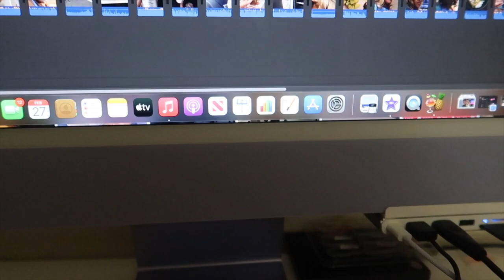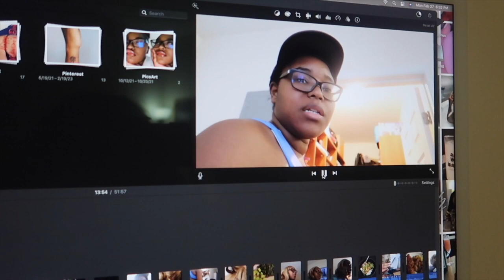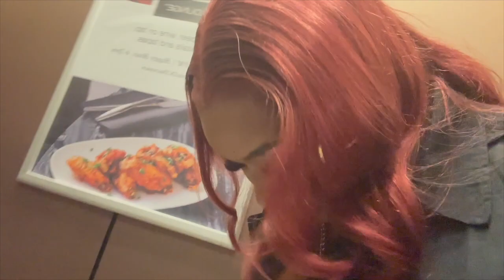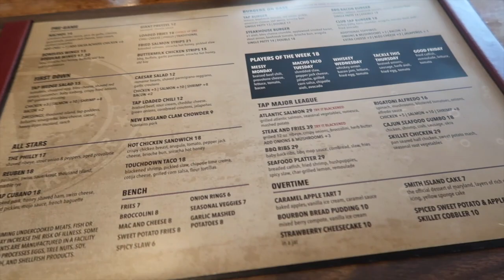VLOG | Getting Content, Bottles, Obsession Tour, + More | AyanaMichelle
Let me know down below what you think!

Elevated Babes Count: 481

Items Mentioned  🤍:

Music by Mr. Thibs - About That Time (Green Light) [feat. Mission & Payton Bowdry]